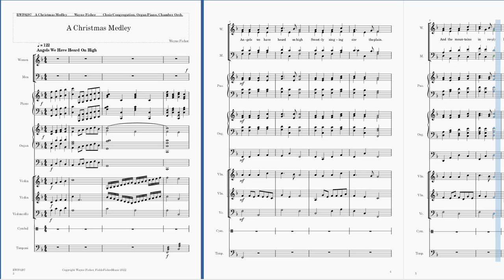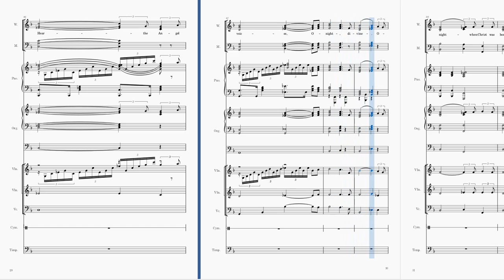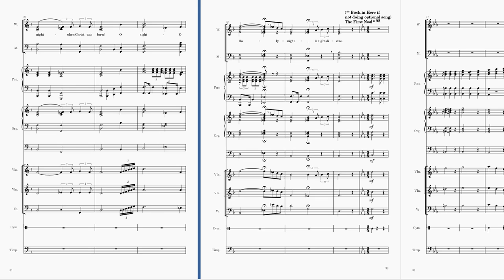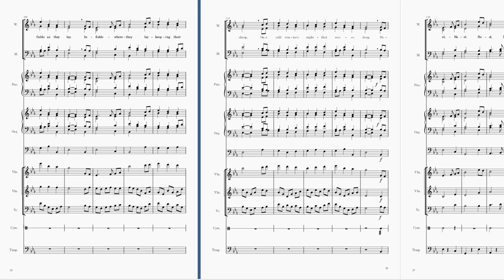Christmas Medly Orch